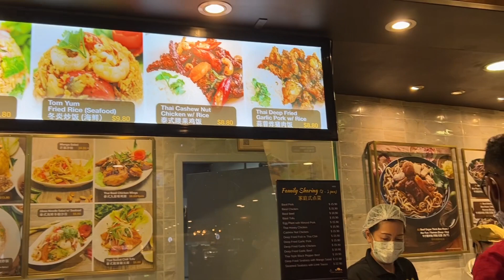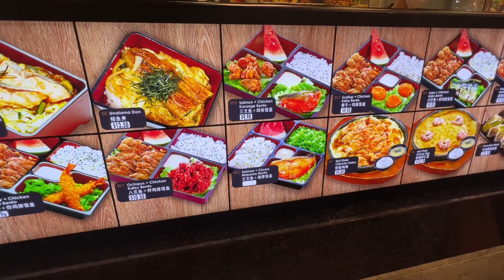Singapore Eats Unveiled Food Corner Frenzy # Singapore Eats Meluncurkan Food Corner Frenzy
Singapore is renowned for its diverse and delicious culinary scene, offering a wide range of local and international dishes. Here are some types of food shops you might find in Singapore:

1. **Hawker Centers**: These are bustling, open-air food complexes where you can find a wide variety of local dishes at affordable prices. Some popular hawker centers include Maxwell Food Centre, Chinatown Complex Food Centre, and Tiong Bahru Market.

2. **Kopitiams**: These traditional coffee shops serve not only coffee ('kopi' in Malay) but also a variety of local dishes, both Chinese and Malay. You can enjoy dishes like kaya toast, soft-boiled eggs, and laksa.

3. **Restaurants and Cafes**: Singapore has a vibrant restaurant and cafe scene offering international cuisines as well as fusion dishes. From traditional Chinese, Malay, and Indian restaurants to modern fusion eateries, you'll find plenty of options to satisfy your cravings.

4. **Bakeries**: Singapore is known for its bakeries that offer a range of baked goods, from traditional Chinese pastries like egg tarts to Western-style bread and pastries.

5. **Seafood Restaurants**: Given its coastal location, Singapore has an abundance of seafood restaurants that serve fresh and delicious seafood dishes. Places like East Coast Seafood Centre are well-known for their seafood offerings.

6. **Satay Stalls**: Satay is a popular Southeast Asian dish, and you'll find many stalls selling these skewered and grilled meats served with peanut sauce.

7. **Dessert Shops**: For those with a sweet tooth, Singapore offers a variety of dessert shops that serve local sweets like chendol (shaved ice dessert), tau huay (soybean pudding), and ice kachang (shaved ice dessert with toppings).

8. **Noodle Shops**: Singaporeans love their noodles! From the famous Hainanese chicken rice to laksa (spicy noodle soup) and char kway teow (stir-fried noodles), you'll find numerous noodle shops across the city.

9. **Food Courts**: Similar to hawker centers but often located within shopping malls, food courts offer a convenient and air-conditioned dining experience with a wide selection of dishes.